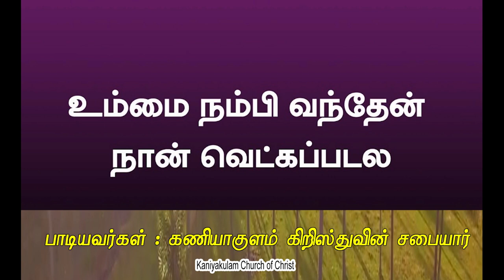உம்மை நம்பி வந்தேன்